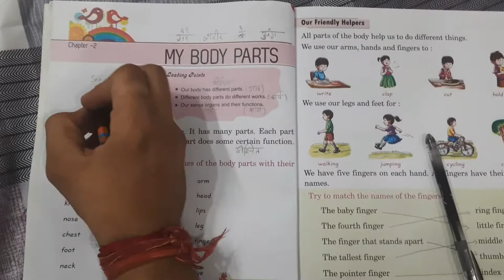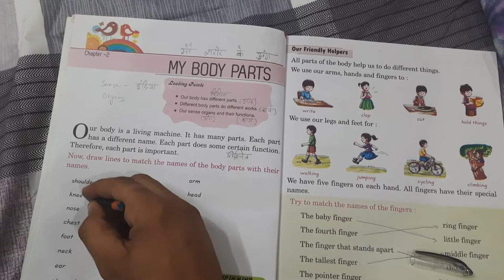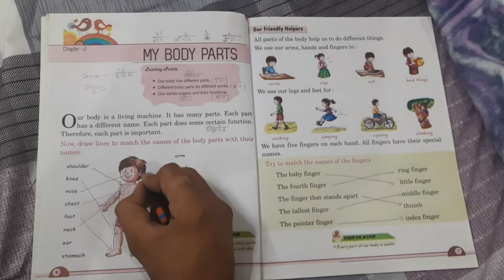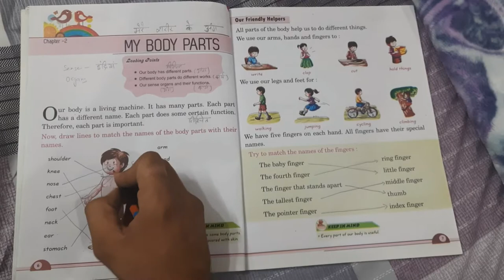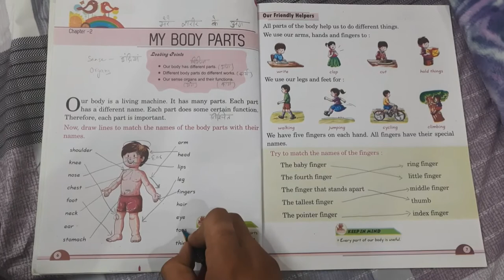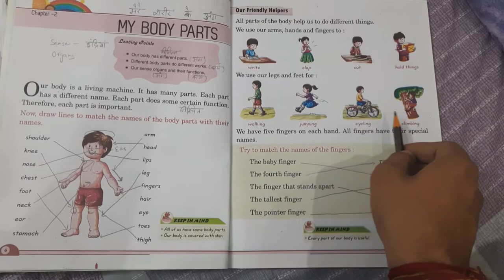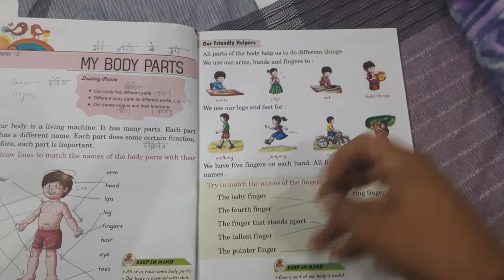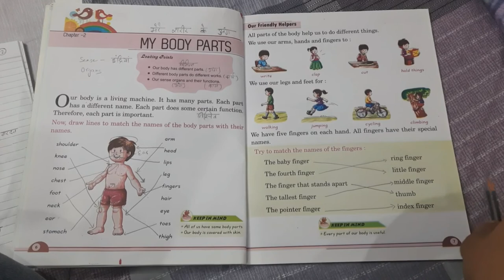Chapter 2 - My Body Parts & Fingers || EVS, 22 April 2021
Holy Child E Learning Academy